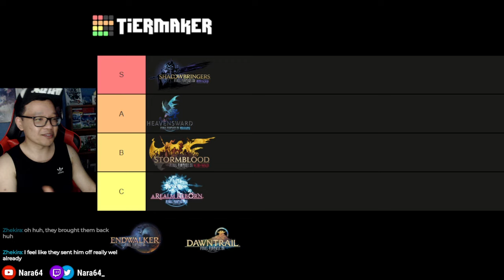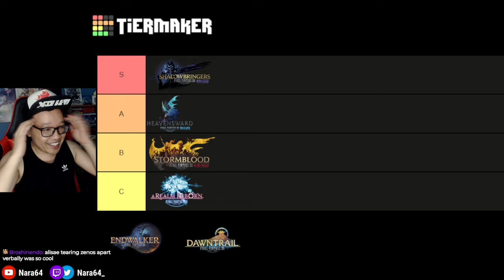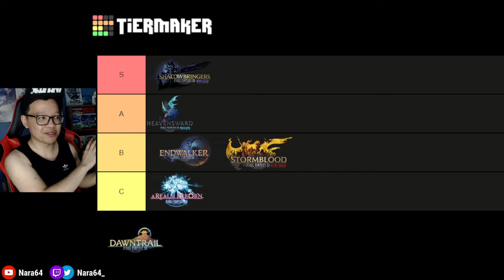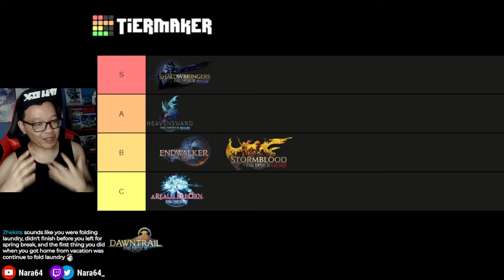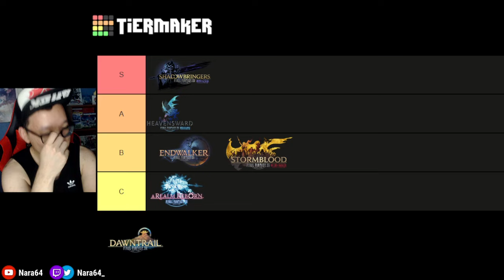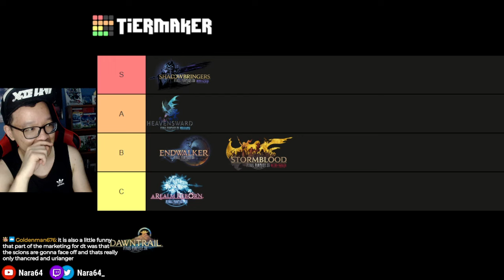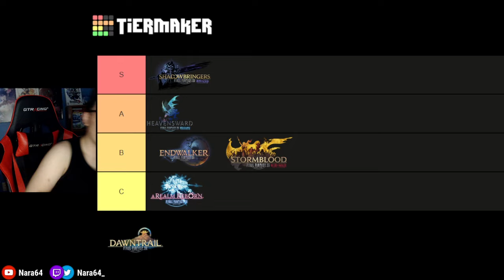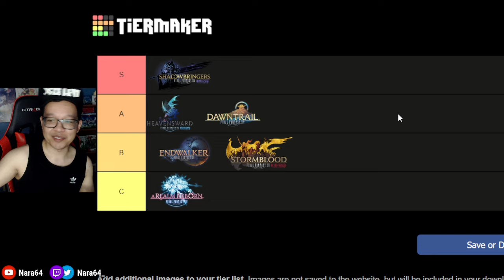Ranking Final Fantasy XIV MSQ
A tier list of every FFXIV expansion by someone who only cares about MSQ
— just as an excuse to rant about Endwalker and review Dawntrail. [SPOILER WARNING]

► Timestamps:
00:00 Intro
01:24 A Realm Reborn
07:17 Heavensward
11:44 Stormblood
20:50 Shadowbringers
26:14 Endwalker
42:25 Dawntrail

My bad for not switching to Dawntrail OST :( Those tracks are fire...